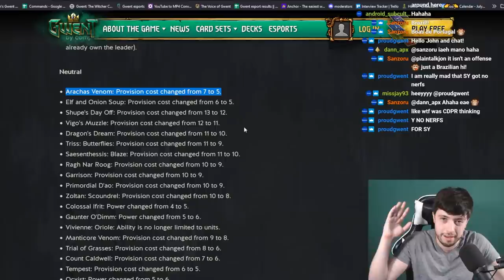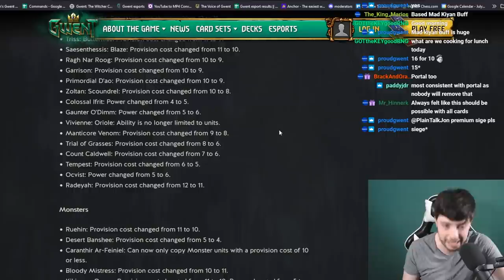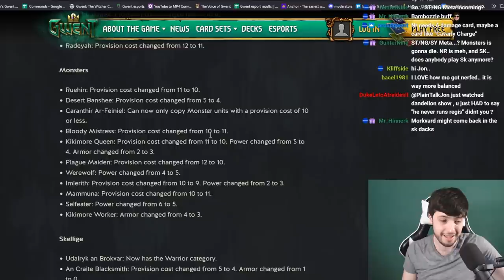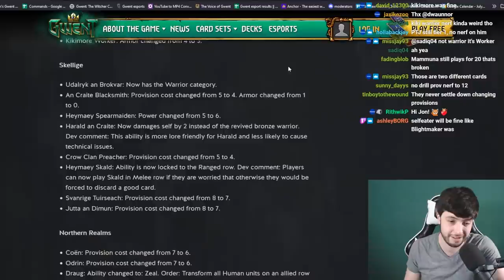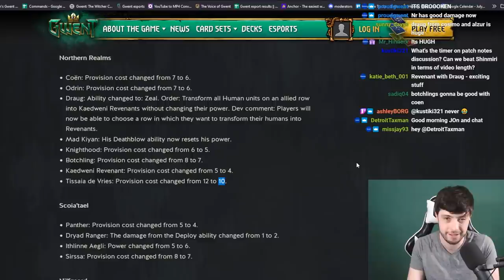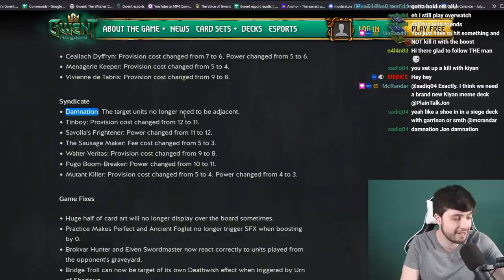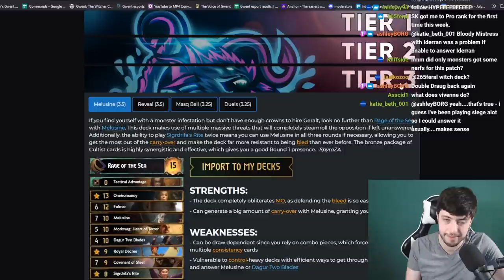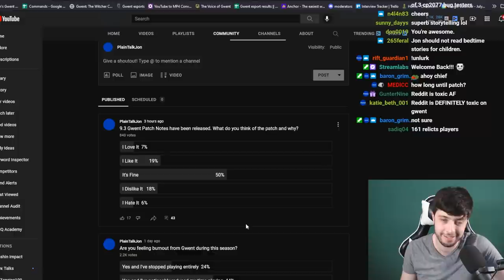I Like Gwent Patch 9.3. Let Me Explain!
After reviewing Gwent Patch 9.3, I really like it. CDPR is making more and more progress towards mastering what is the right amount of buffs and nerfs in a patch. Remember, it was around a half year ago where the entire patch was nerfing Tunnel Drill from 6 Provision to 7 Provision.

This time, Monsters took a solid amount of nerfs BUT CDPR was carely for allow Koshchey to survive. This means Monsters will still see play. Syndicate escaped unscathed BUT with the endless monster point engine out of the way, Unitless decks may appear to prey on SY Bounty and ST Spells. New buffs to Oricle, Shupe, Radeyah, and Trials of Grasses may allow some archtypes back into the meta. That's not the mention the powerful buffs to Crow Clan Preacher and Desert Banshee, giving two additional provisions for decks that run those cards.

Patch looks fun. Ignore doom and gloom. Go play it :)

0:00 Patch Review
42:13 Why Syndicate Gets No Nerfs
48:03 Gwent Community Patch Reaction Polls